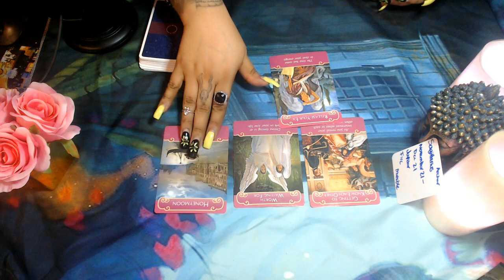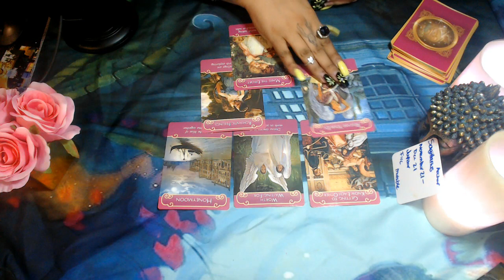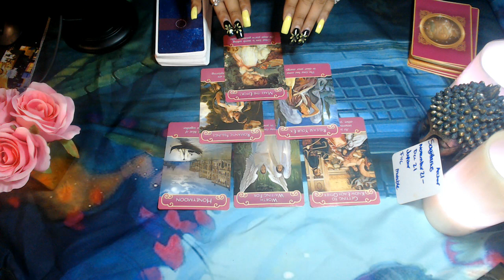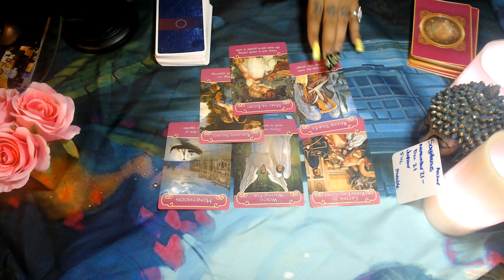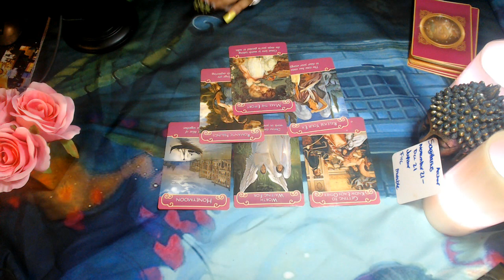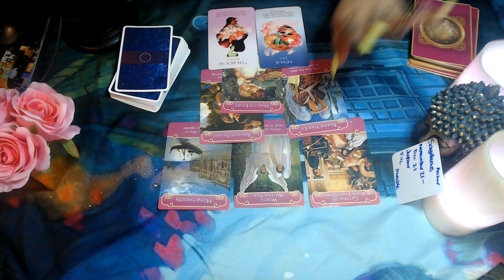SAGITTARIUS LOVE AUGUST READING 2020 "TAKE IT SLOW"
3 Card Reading
30 Min Reading
1 Hr Reading